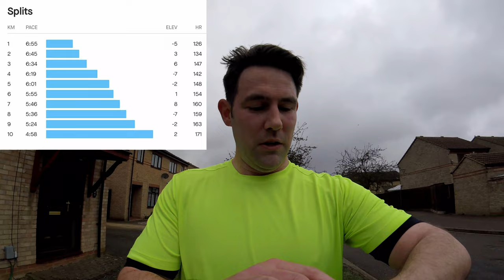Running 10k negative splits | Can i run a sub 1 hour 10k? | Running Vlog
join me on my weekend long run where we are mixing it up a bit this week, instead of a slow run its a progressive run, increasing the speed each km that goes by.